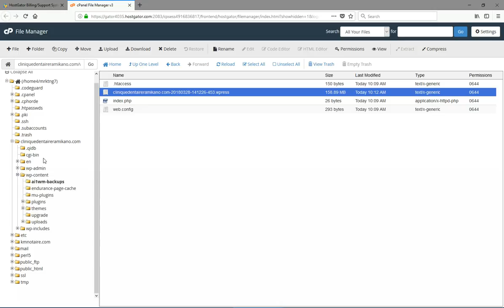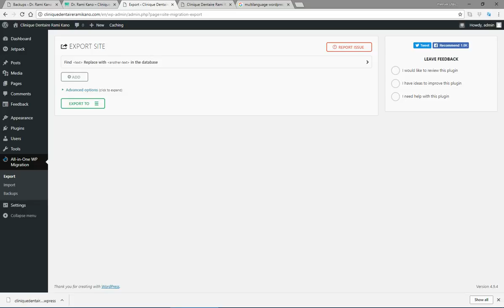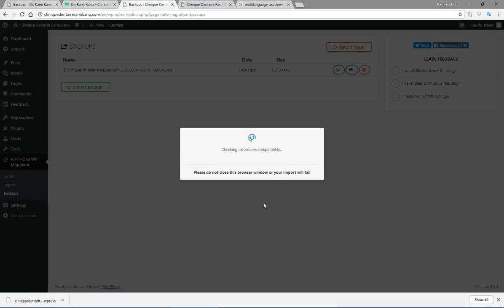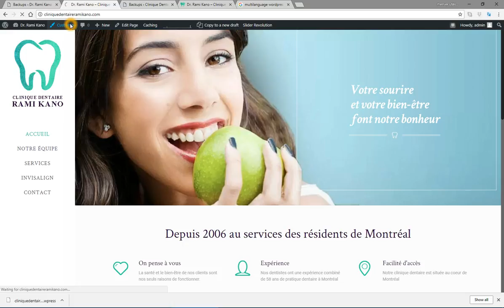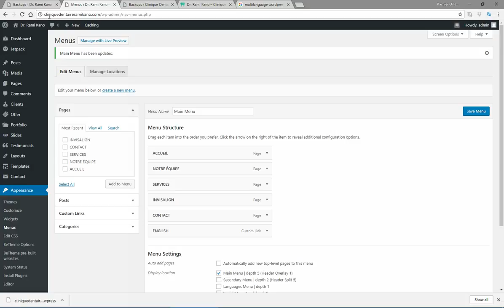Multilingual Wordpress Website - All-in-One WP Migration - WP Vlogger - Part 2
WPML Plugin can be heavy for your website, while creating a secondary Wordpress website will save you server load and therefore improve speed. Using All-in-One WP Migration to duplicate your original website is a great alternative. All-in-One WP Migration makes it easy to create a copy of your original website, update your text of your secondary website in the desired language and link the 2 websites together.